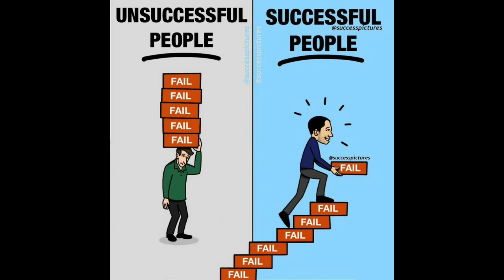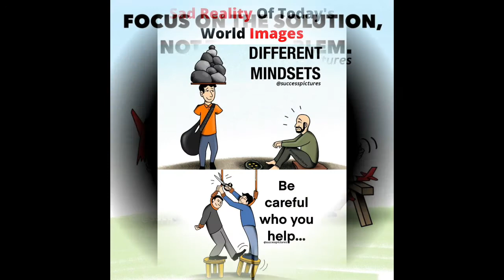Deep meaning images | Reality of today's life #1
Deep meaning images | Reality of today's life

Pictures shown in this video is giving a deep message to all. These images give motivational messages to the people and show today's reality. Every one picture has millions of messages .  Those who apply these habits in their life will make success in their own life.

Copyright info: Copyright Disclaimer under section 107 of the Copyright Act 1976, allowance is made for "fair use" for purposes such as criticism, comment, news reporting, teaching, scholarship, education and research.